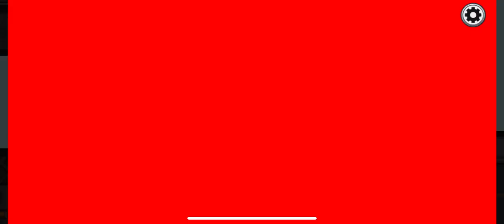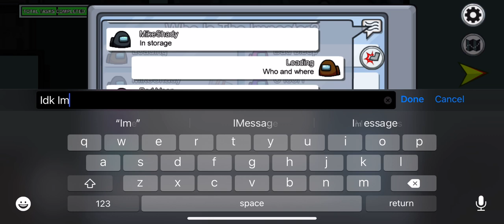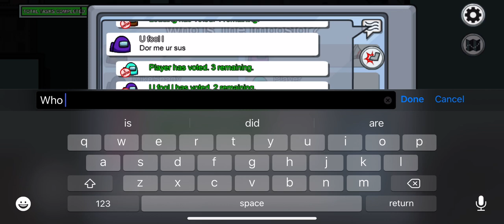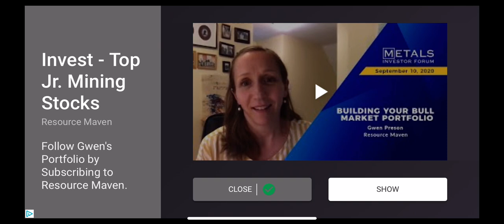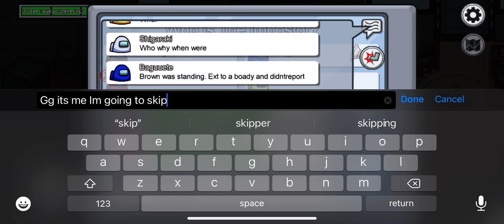Intense among us games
I suck at the game but I wanted to try it and I did